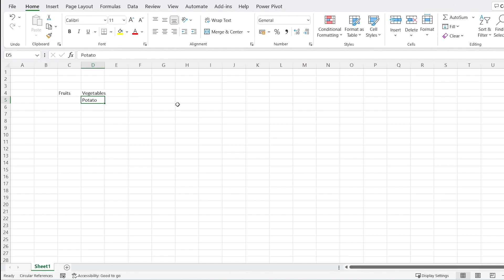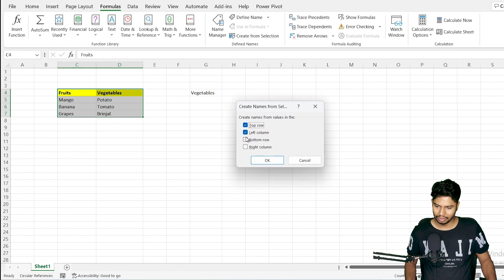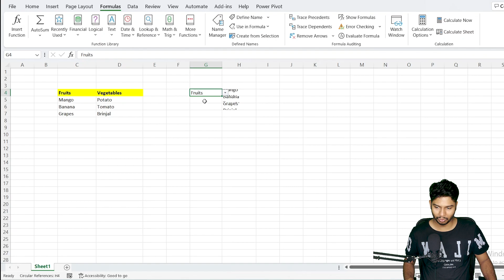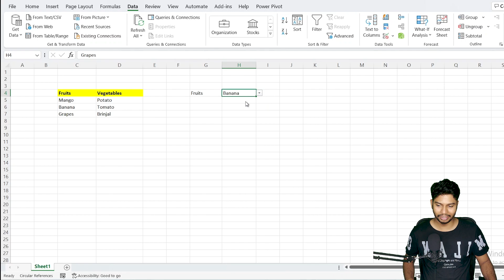INDIRECT Function in Excel | Module 6 | Video 96 [Hindi]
The INDIRECT function in Excel is a useful function that allows you to use a string as a cell reference. It returns the reference specified by a text string. For example, if you have the string "A1" in cell D1 and you use the formula "=INDIRECT(D1)", it will return the value in cell A1.

The syntax of the INDIRECT function is as follows:

=INDIRECT(ref_text, [a1])

Where:

ref_text: A reference to a cell that contains an A1-style reference, an R1C1-style reference, a name defined as a reference, or a reference to a cell as a text string.
a1: (optional) A logical value that specifies what type of reference is contained in the ref_text argument. If a1 is TRUE or omitted, ref_text is interpreted as an A1-style reference. If a1 is FALSE, ref_text is interpreted as an R1C1-style reference.
Here are a few examples of how the INDIRECT function can be used:

If you have the value "A1" in cell D1 and you want to return the value in cell A1, you can use the formula "=INDIRECT(D1)".
If you have a list of values in cells A1:A3 and you want to return the value in the second cell (A2), you can use the formula "=INDIRECT("A" & 2)".
If you have a named range called "Sales" and you want to return the value in the first cell of the range, you can use the formula "=INDIRECT("Sales")".
The INDIRECT function is useful when you want to use a cell reference that is stored as text or when you want to create a dynamic cell reference that can change based on the value of another cell.

Indirectfunction Gear I Used